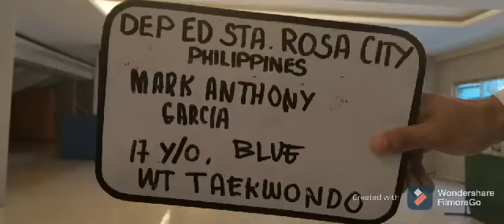Wsdo championship Brazil Team5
Wsdo
Championship
Brazil team
female vs female